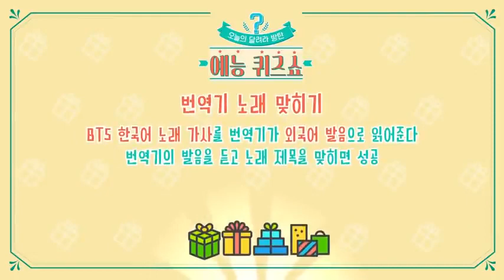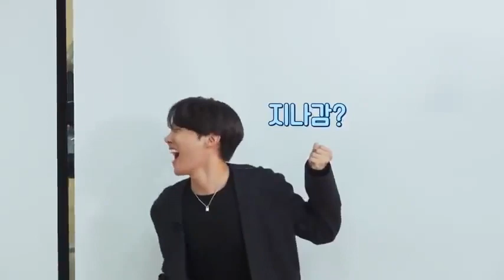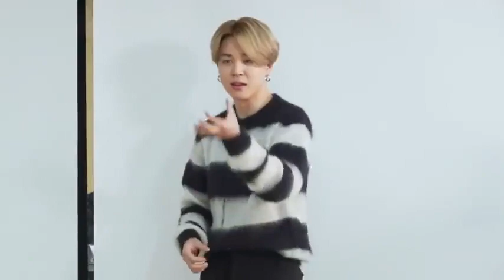[Eng Sub] [TURN CC ON] Run BTS 2021 - EP.137